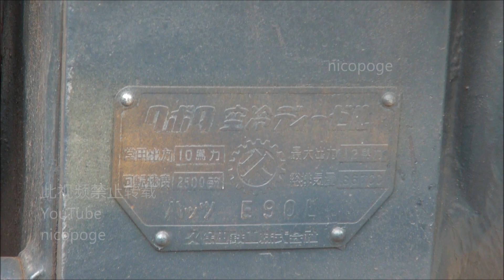1960s KUBOTA Tractor L12 & Hatz Diesel Type E90L 10hp [Old Engines in Japan]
This is an early model in the Kubota tractor which a flowing elegant design feels the 50 ~ 60s. It is mounted the Hatz air-cooled diesel Type E90.  I think that it was manufactured under license of HATZ, or as an OEM model. I hope that  KUBOTA sell reproduced edition again now.

KUBOTA Tractor Type L12
KUBOTA Air-cooled  Diesel HATZ Type E90L
8~10hp/2,000rpm 667cc
Around 1962
Manufacturer  : KUBOTA Iron Works Co., LTD. [Kubota Tekko Co., LTD.]
Manufacturer's Location : Naniwa-ku, Osaka-shi, Osaka, Japan

This Engine is not my thing. I observed this engine at 2015 Asaka engine show.

流麗なデザインが時代を感じる、クボタトラクターの中でも初期のモデルです。搭載されるエンジンは、以前紹介させていただいた空冷ディーゼル単気筒ハッツE90型です。復刻版が再販されないかな…と溜息をついてしまった一台でした。

クボタトラクター L12
クボタ空冷ディーゼル ハッツE90L型
出力 : 8馬力/2,500rpm 最大10馬力 667cc
製造年代 : 1962年頃(昭和37年頃)
販売会社 : 久保田鉄工
所在地 : 大阪府大阪市浪速区

[いにしえの発動機たち] 1962年頃 クボタトラクター L12＆ハッツE90L型 10馬力
2015年朝霞発動機運転会で見学させていただきました。
・スペック・製造年代には推定を含みます。